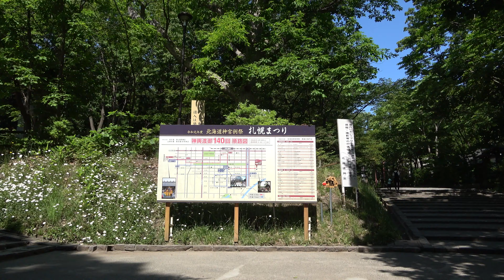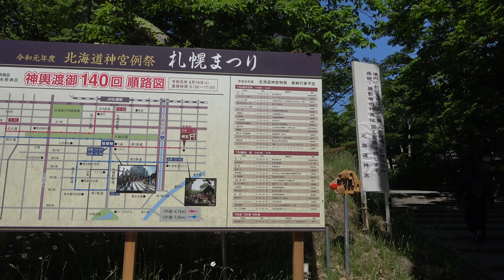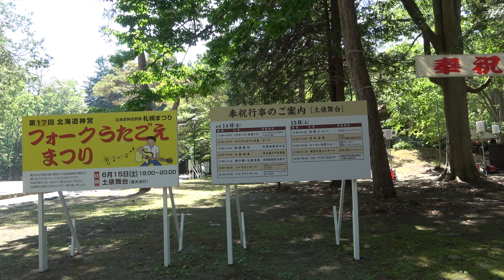【4K/Sapporo】2019 北海道神宮例祭（札幌まつり）北海道神宮はこんな様子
お神輿を担いで街中を歩く神輿渡御があります。北海道神宮では露店の他YOSAKOIソーラン、猿回し、フラダンスなどのイベントがあり、中島公園では公園びっしりに露店が立ち並びお化け屋敷やモーターショウなどもやっています。

0:16 円山公園パークセンター
0:36 札幌まつり神輿順路図、行事予定
6:50 露店
10:48 本殿

こんばんわ、「ぱと」と申します。
ダイエットの為札幌中心に撮影しながら歩いています w 作業用雑音BGM、リラックスタイム、街並みの確認などに使ってください。

Hi I’m patrick. I am walking around Sapporo and shooting real Sapporo Hokkaido Japan.

撮影機材
Camera:Sony FDR-AX45
Gimbal:Pilotfly Adventurer

街中やイベントを撮影しているので予期せぬ人や物、音が写り込んでしまってる場合があるので問題があれば写り込んでる時間と対象を からメールでお知らせ下さい。モザイク処理、差し替え等いたします。